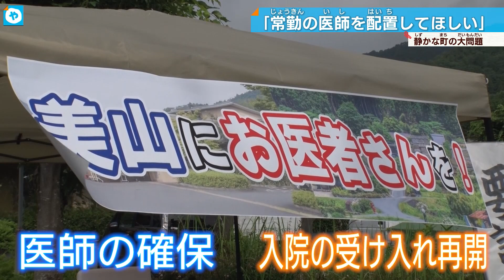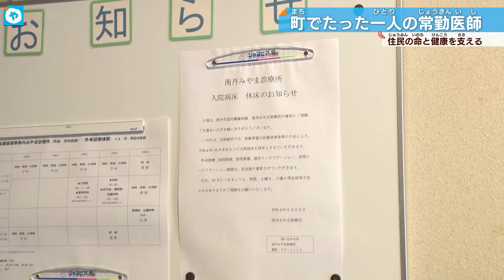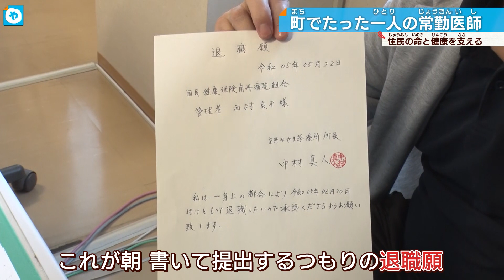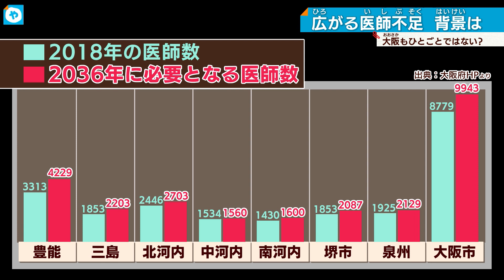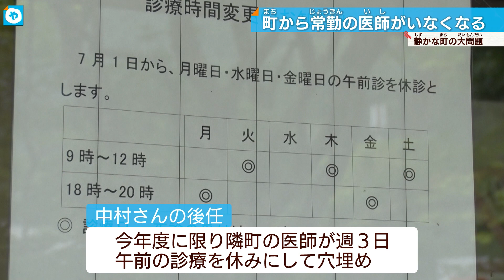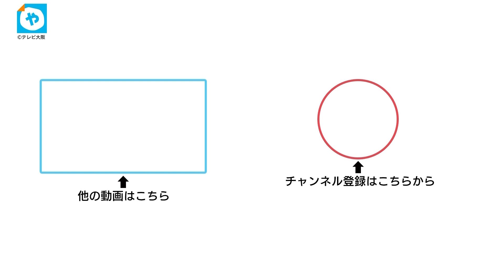【医療危機】「町から医師がいなくなる」京都・山あいの町を揺るがす、大問題。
山あいの美しい町、京都府南丹市美山町には、常勤医師がたったひとりだけ。中村真人医師が、お年寄りの自宅を個別に訪問して診療するなど、地域住民の健康や生命を支えてきました。
しかし６月末を持って、中村医師が退職を表明。「町から常勤医師がいなくなってしまう」と、住民たちに不安が広がっています。

背景には、大阪のような大都市圏でも起きている「医師不足」の問題が。
いったい美山は、ニッポンの医療はどうなってしまうのでしょうか？